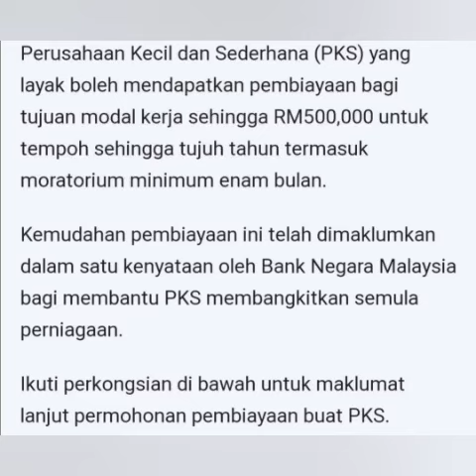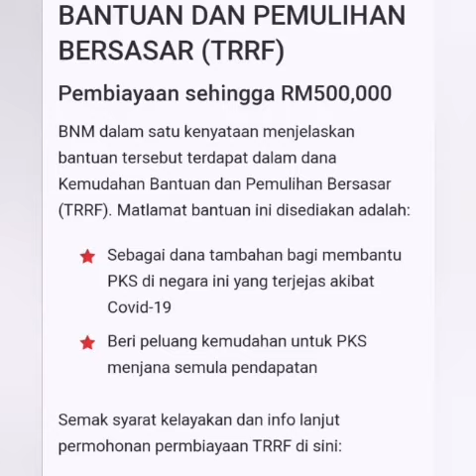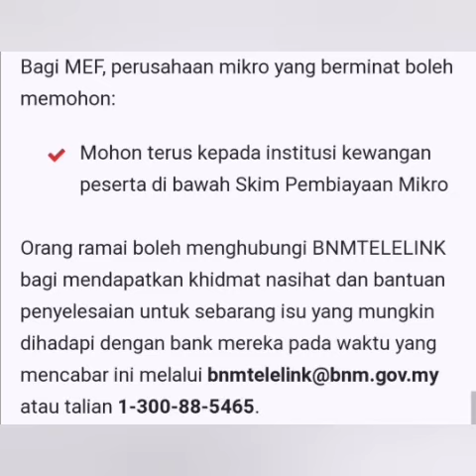PKS layak mohon biaya modal kerja hingga RM500K.